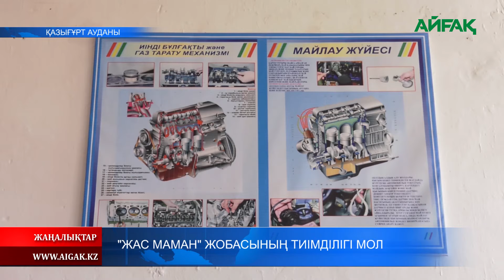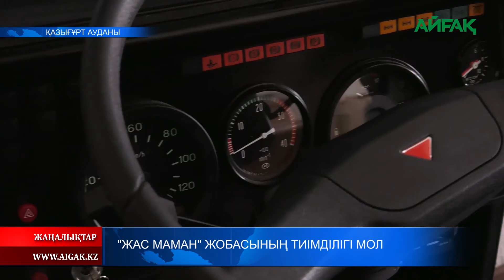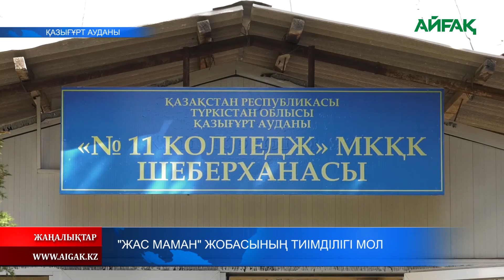03.04.2021 ж. "Жас маман" жобасының тиімділігі мол